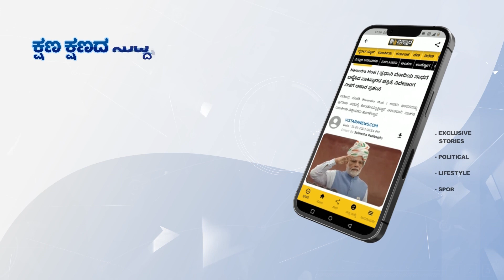ಎಚ್‌ಡಿಕೆಗೆ ಚಲುವರಾಯಸ್ವಾಮಿ ಹಾಕಿದ ಸವಾಲ್ ಏನ್ ಗೊತ್ತಾ?| N Chaluvaraya Swamy Vs HD Kumarswamy